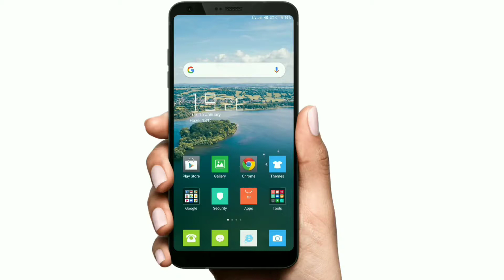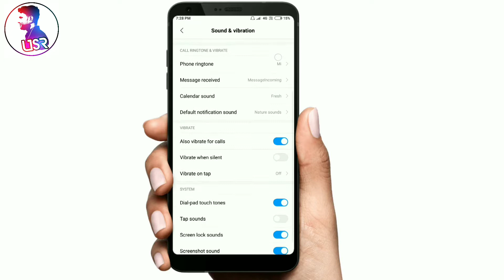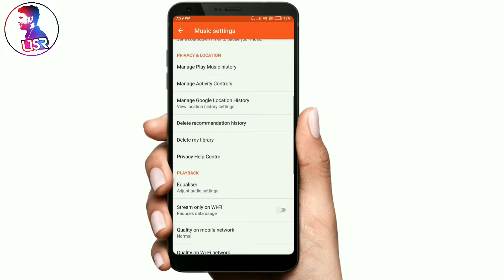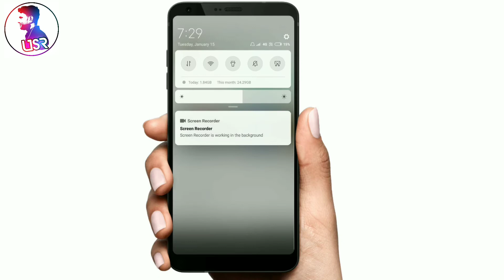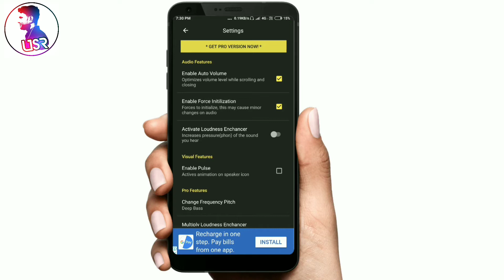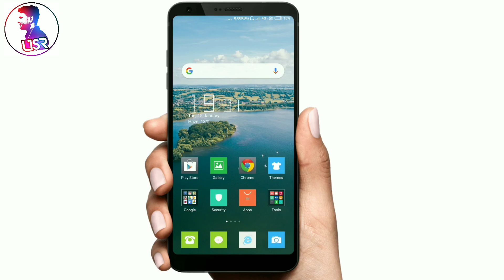Mobile Bajbe Dj r thekeo besi jor a Mobile ke Dj r moto ki kore banabo ||By USR Technical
Bondhura Ami ei Video bolechi je Nijer Smartphone Ke ki kore Dj r moto chalate parbo... Ei video ti dekhar por theke apnara r keo jiggesa korben na je ki koreMobile er sound double kore...